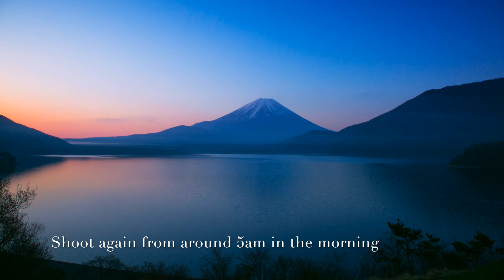Time lapse of the Milky Way in Lake Motosu ＆shoji Japan.本栖湖より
一年ぶりの天の川撮影。なかなか休みと新月時、天気が合わなくて出かけられませんでしたが　やっとチャンスが合い撮影してきました.（初ポイント)23時過ぎ着10名近くカメラマンがいてホッとしました（カメラマンが居ない所でやると色々と怖い）
撮影スタンバイはある程度前もってしても　一年ぶりとなると色々と小さなトラブル発生　又スタートしてから車の光がガンガン入ってくるのでやばいと思ってが何とか撮影、編集もどのようにしてやるかも忘れたが何とかユーチューブへ
EOS 5D Mark III ＋ Tokina　AT-X 16-28　F2.8 PRO FX . ISO=3200  SS 20sec
EOS ７D MarkⅡ＋EF24-105mm F4L IS USM
LUMIX DMC-G7.  MUSON MC2 Action Cam